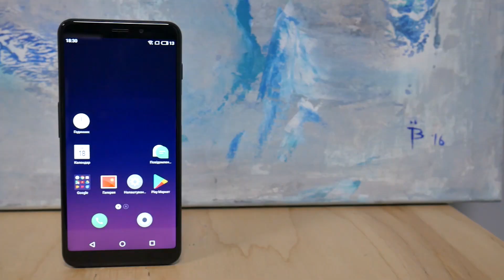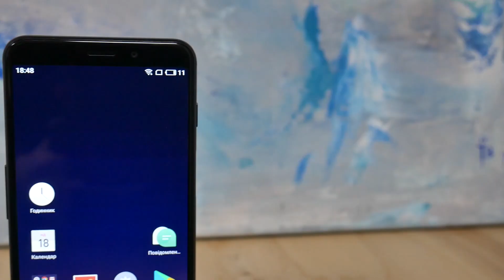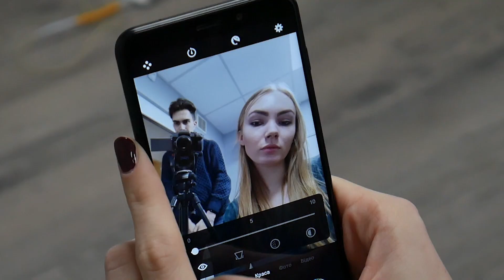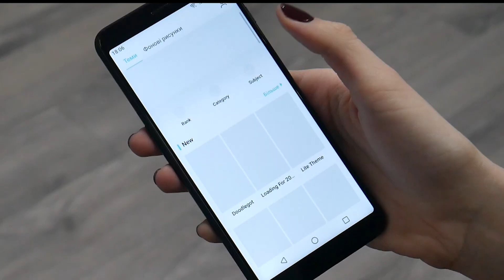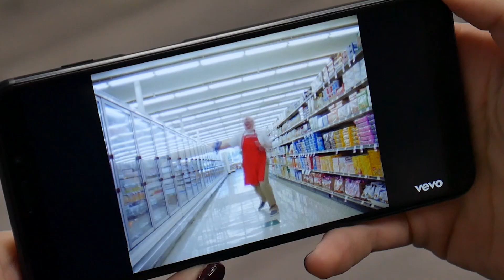Обзор Meizu M6s - первый "безрамочник" бренда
M6s - первый смартфон MEIZU с экраном формата 18:9 и сканером отпечатков пальцев на боковом торце корпуса. Производительность Meizu M6s обеспечивает новый чипсет Exynos 7872 от Samsung, а за графику отвечает чип Mali-G71. Аппарат работает под управлением Flyme 6, основанной на Android 7.0 Nougat.

💲 Цены в ближайших магазинах 💲
🇺🇦 Украина 🇺🇦